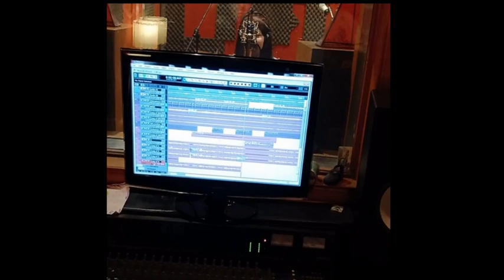Dispuesta estoy (adelanto)